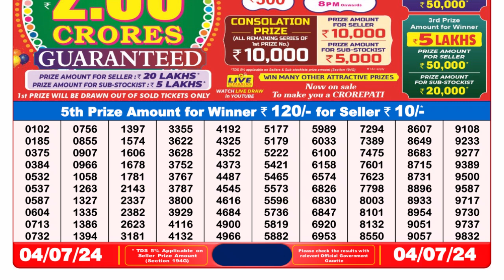🔴Dear Lottery Sambad Live 8pm today 03.07.24 Nagaland State Lottery Result